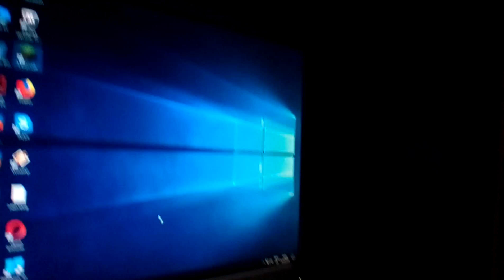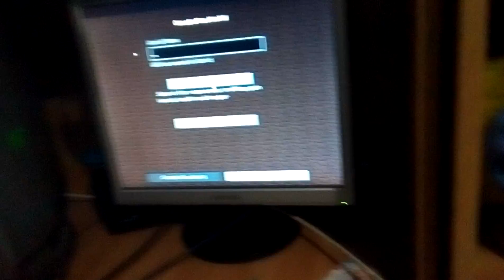Mlnecraft cu mario